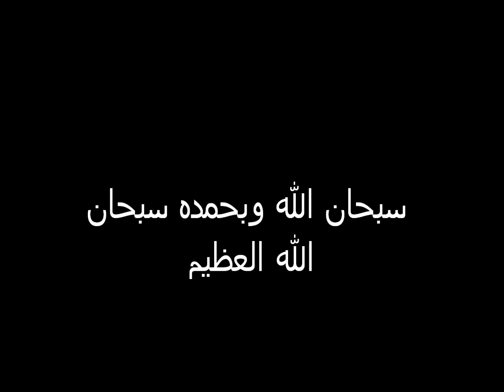محمد صديق المنشاوي سورة الزمر